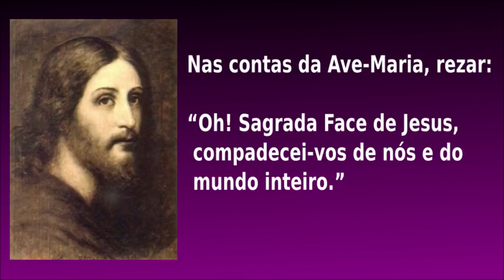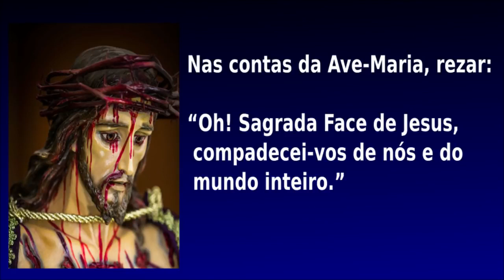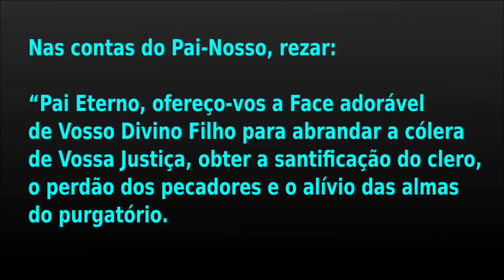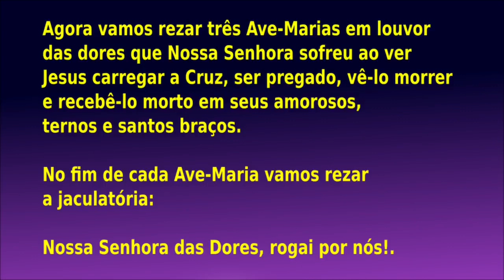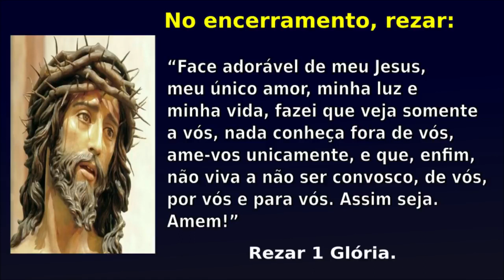REZE O TERÇO DA SAGRADA FACE